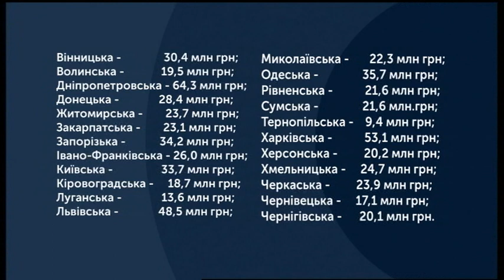19.11.2019. Новини. 08:30